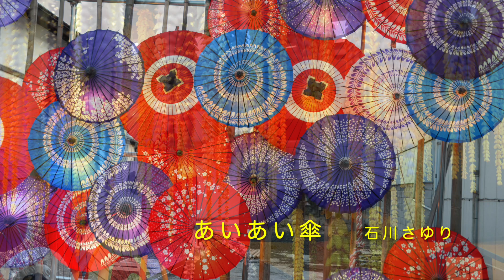あいあい傘 石川 さゆり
石川さゆりさんの「あいあい傘」1976年「津軽海峡冬景色」の2つ前の歌です。この頃から作曲が三木たかしさんになってメロディが美しくなりました。石川さゆりさんがまだ19の頃で、このように可愛く・甘ったれた声で歌われると、男は弱いのです。好きな曲ですが、レコチョクにもないしyoutubeでしか聞けません。そんな「あいあい傘」に合うような和テイストで、和傘（舞傘）をメインに和風な世界創ってみました。